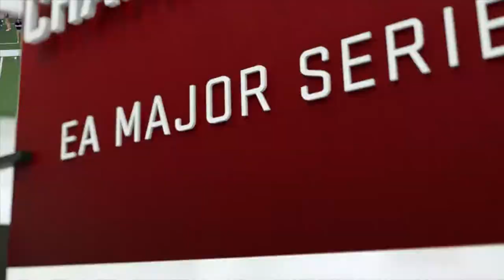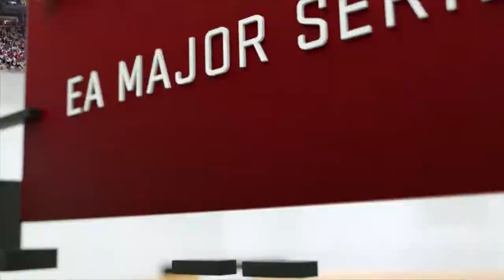Madden 17 | Spotmeplzzz Vs. FMB Monsta | Madden Challenge